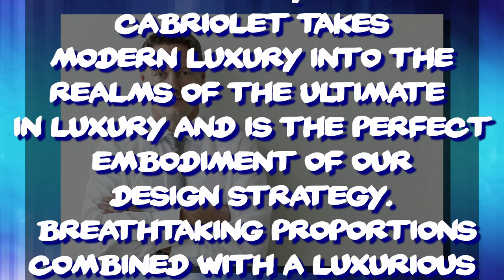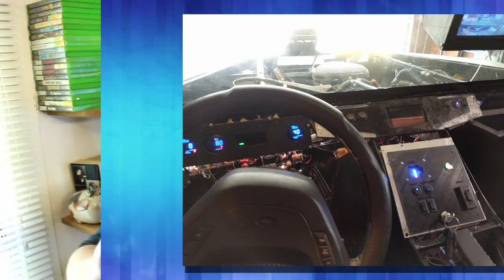💥 INTERESTING AUTOMOTIVE NEWS | Mercedes Maybach Vision | Real Halo Warthog | Tesla Model S Cop Car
INTERESTING AUTOMOTIVE NEWS | Maybach Mercedes | Halo Warthog | Tesla Model S Cop Car
In todays episode we are going to look at the new Mercedes Maybach  Vision 6 Cabriolet They unveiled it at the 2017 Monterey Car Week in California. This luxury electric car is 750 hp beast. The mercedes maybach electric car is a much of a luxury electric car as you can get. vision mercedes-maybach 6 cabriolet is a concept that may make it into production. while I will never be able to afford the world most luxurious electric car it is neat to look at.
Next we will look at a real Halo Warthog. This halo warthog build was done over a 7 year period but came out great. This real halo warthog vehicle started off as a c 10 blazer and this guy decided to build your own halo warthog
Finally we look at the Luxembourg Police Tesla Model S ordering two new tesla model s cop cars.
Here at ZakDTV I like to cover the best the internet has to offer Monday through Friday.
More to come.